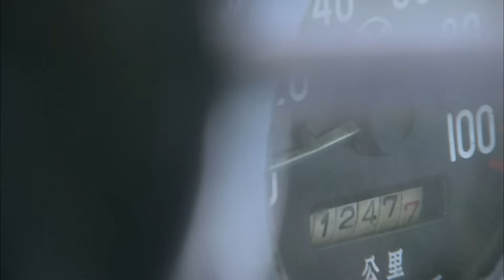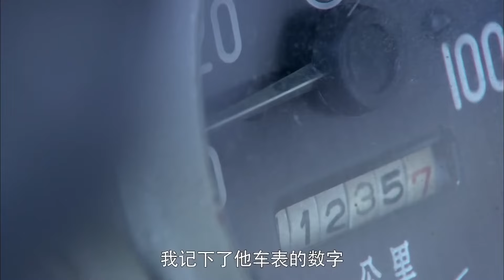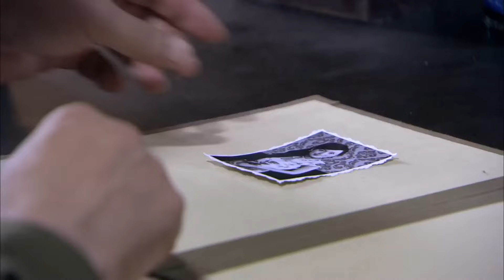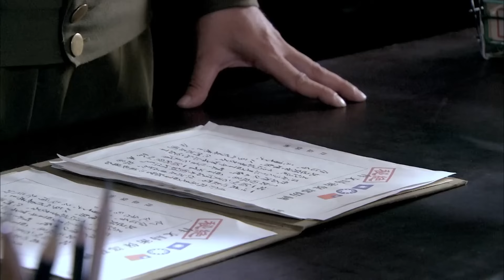【最新谍战剧】神秘人质 20丨靳东为掩护重要人质转移，伪造身份暗中浴血搏浪，搅弄风云不问归途（靳东、宁晓志）❤️热剧独播